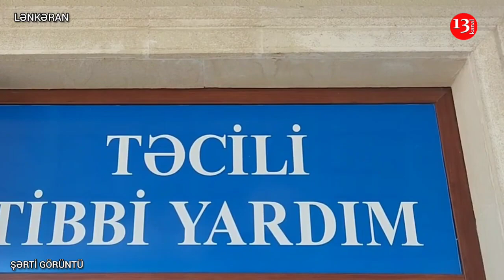Lənkəranda DƏHŞƏTLİ QƏZA: İCRA NÜMAYƏNDƏSİ YARALANDI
Lənkəranda yol-nəqliyyat hadisəsi baş verib.
Hadisə Lənkəran–Boradigah yolunun Cil kəndi ərazisindən keçən hissəsində qeydə alınıb.
Belə ki, “Niva” və “Mercedes” markalı avtomobillər toqquşub. Nəticədə 7 nəfər xəsarət alıb.
Yaralılar Lənkərən Rayon Mərkəzi Xəstəxanasına çatdırılıblar.
Qeyd edilib ki, hadisə zamanı xəsarət alanlar 1988-ci il təvəllüdlü Sadiq Rzayev, 1970-ci il təvəllüdlü Allahverdi İbrahimov, 1970-ci il təvəllüdlü Füzuli Allahverdiyev, 1991-ci il təvəllüdlü Günel İbrahimova, 1998-ci il təvəllüdlü Təmail İbrahimov, 2019-cu il təvəllüdlü Günəş Agayeva, 2012-ci il təvəllüdlü Mirvəli Agayevadır.
Xəstələrə əsasən döşün sağ payında çoxsaylı qabırğa sınıqları, said sümüklərinin qapalı sınığı, başın və döş qəfəsinin küt travması diaqnozları qoyulub.
Yaralılardan 2-si müvafiq şöbələrə yerləşdirilib.
Digər xəsarət alanların müalicəsi təcili yardım şöbəsində davam etdirilir.
Qeyd edək ki, vəziyyəti ağır olan yaralı Tuado kənd inzibati ərazi üzrə icra nümayəndəsi İbrahimov Allahverdidir.